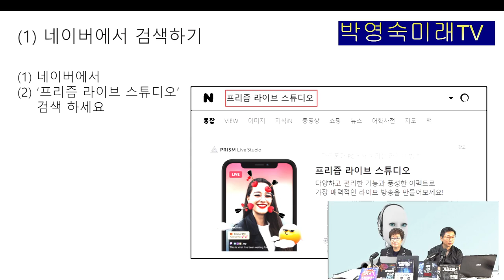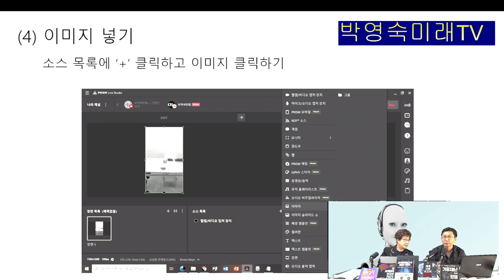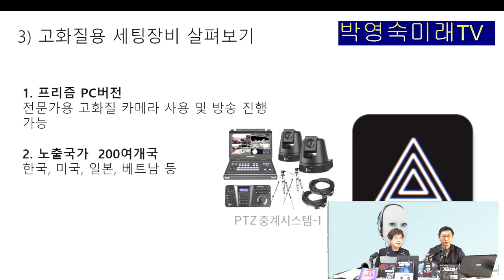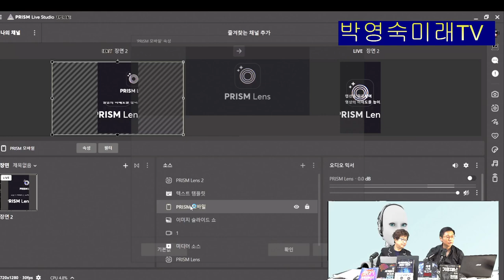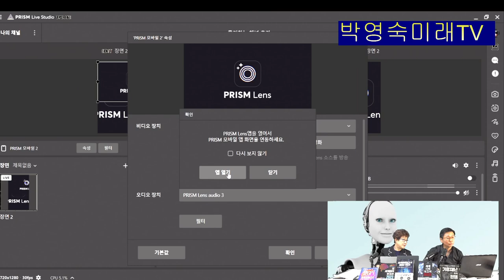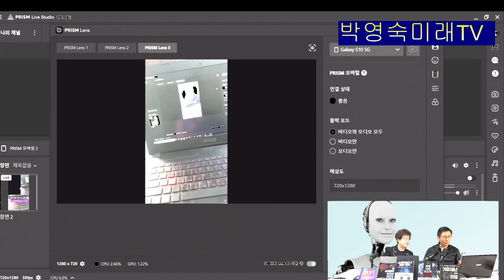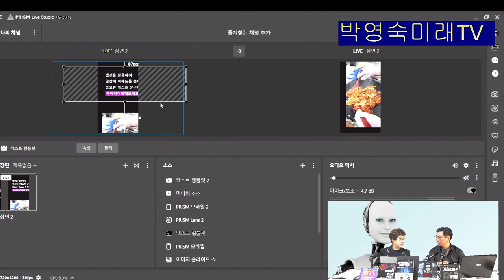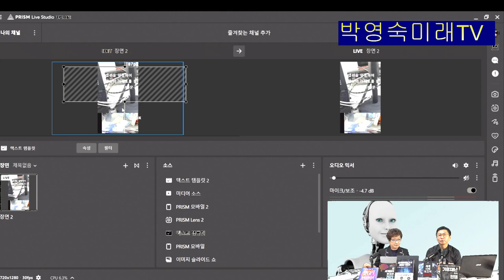이동현 감독과 프리즘 라이브 스튜디오 배우기 ! OBS 영상관리프로그램은 많은 스튜디오에서 사용, 모바일로 손쉽게 촬영, 생방송하는 프리즘 라이브 스튜디오!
유엔미래포럼이란 77개국에 지부를 둔 Millennium Project Korea. 글로벌미래예측기구이며 미국에 본부가 있고 매년 세계미래보고서를 출간한다. 박영숙은 연세대 등에서 미래예측강의를 하고 인터넷신문 AI넷을 발행.